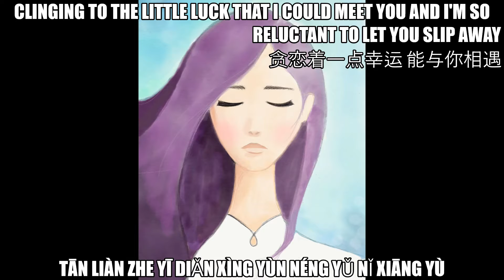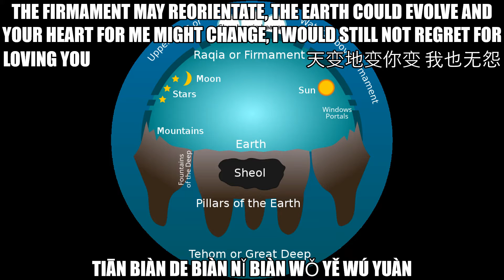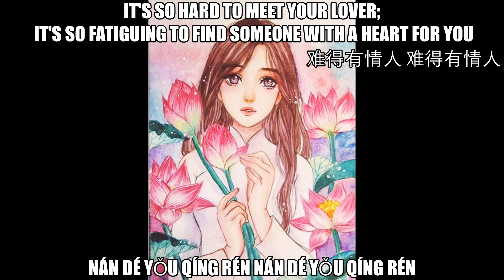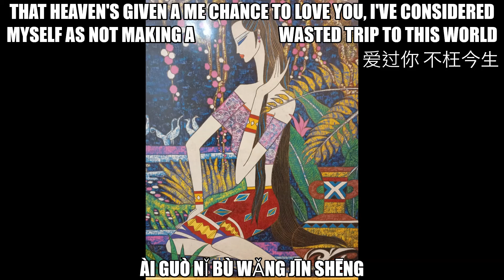It's So Very Hard To Have Found Someone With A Heart For You | AnAseanChap【 C O V E R 】in Mandarin